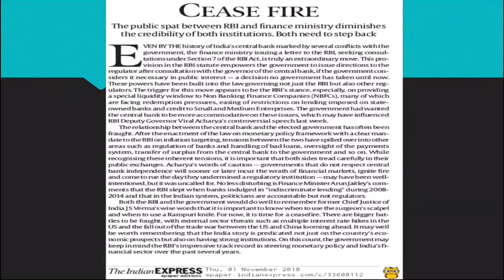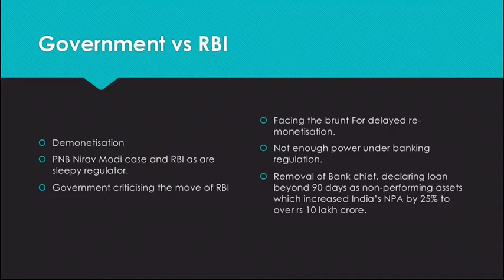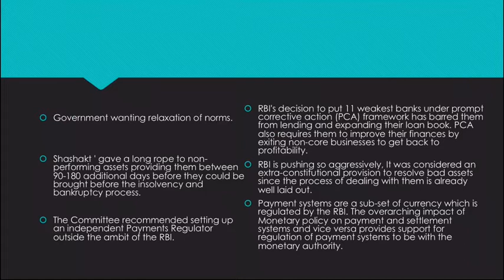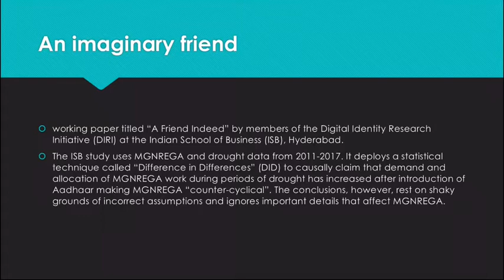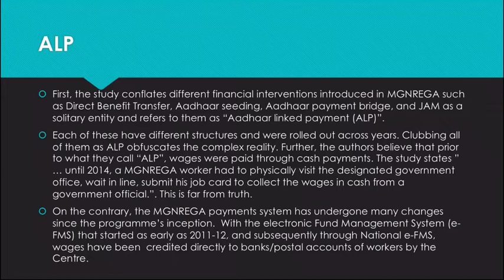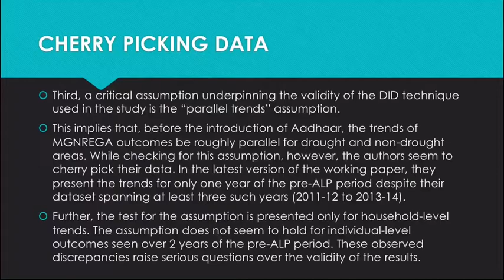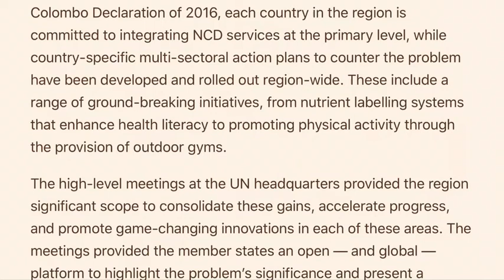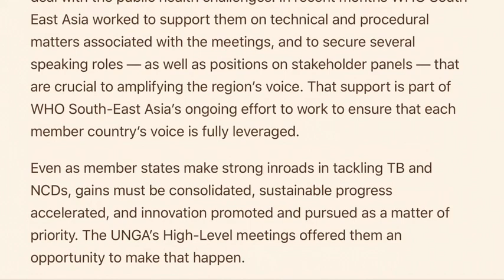1st November 2018 The Indian Express Editorial analysis in Hindi | Eager Beaver Education